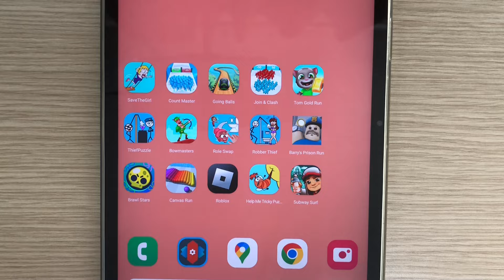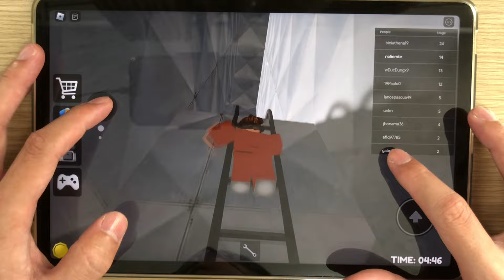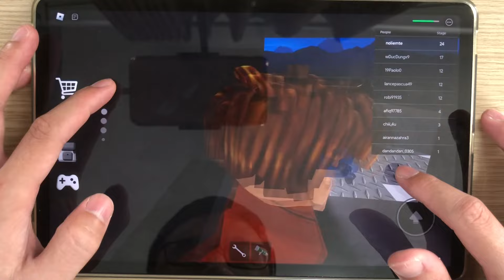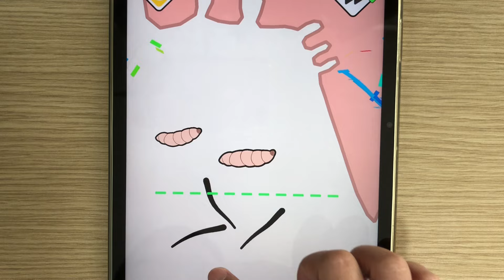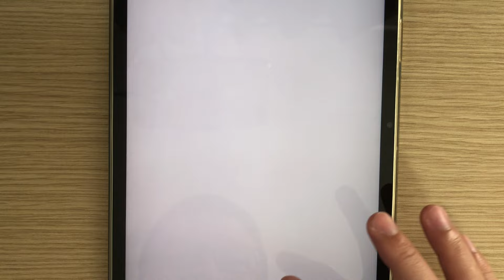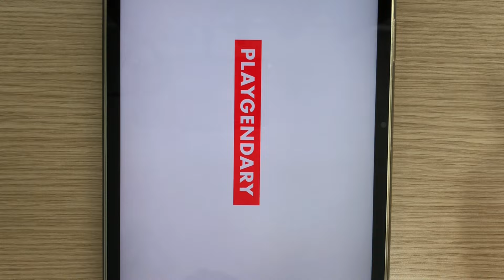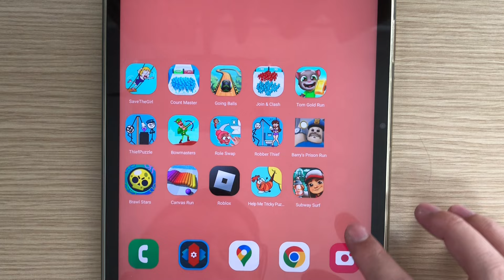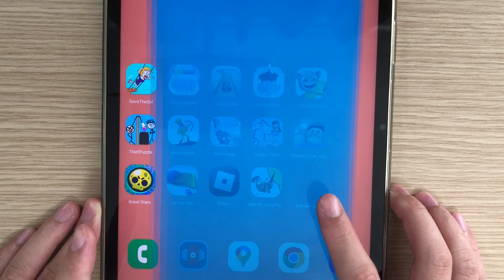Help Me Tricky Puzzle,Barry's Prison Run,Roblox,Thief Puzzle,Bowmasters,Save The Girl,Count Master